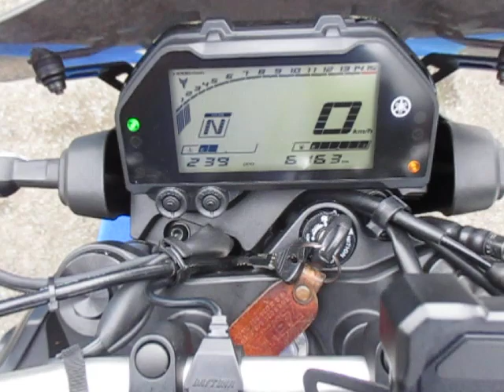MT-25 2021年 中古車 バイクショップ名:オートスペースゼウス鎌田店